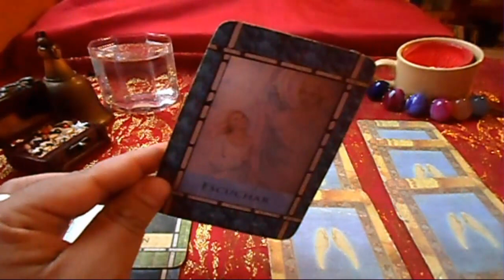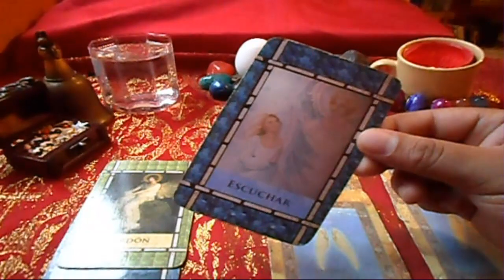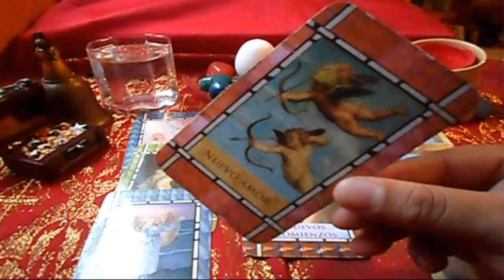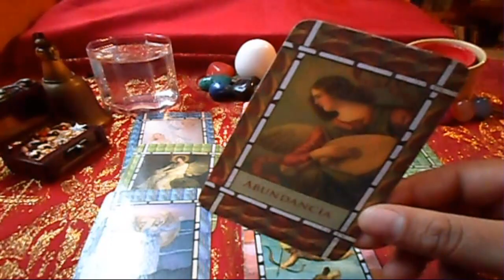MENSAJE DE LOS ÁNGELES - URIEL - LANZA DE LUZ - MENSAJE ÁNGELICAL- TIENDA ESOTERICA LANZA DE LUZ